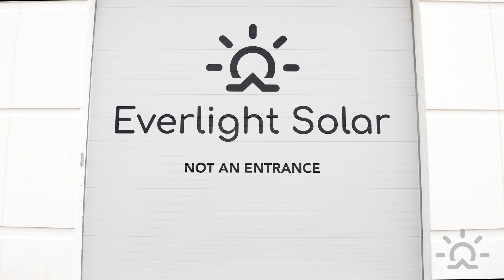Convert Your Power Wheels Battery to a Power Tool Battery—Easy DIY!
Tired of your Power Wheels running out of juice too quickly? 🚗⚡ In this video, I’ll show you how to upgrade the stock battery with a power tool battery for more speed, longer run time, and faster charging. This easy DIY mod brings your ride-on toy to the next level!

🔧 In This Video, You'll Learn:
✔️ How to safely remove the original battery
✔️ How to connect a power tool battery using an adapter
✔️ How to keep your Power Wheels safe and fun to ride

🧵 6 AWG Stranded Wire
⚡ DC Converter
🎚️ Potentiometer for Speed Control